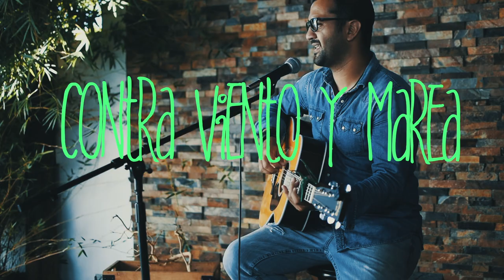Contra Viento y Marea (acoustic version)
Mastering: Esteban Piñero
Video: Boho Lei